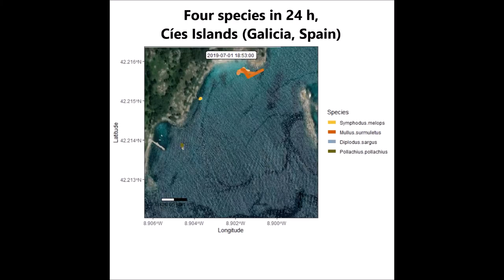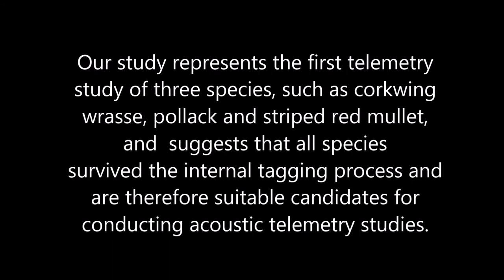Short-term survival, space use and diel patterns ofcoastal fish species revealed from solo datasets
Gonzalo Mucientes, Katharina Leeb, Fiona-Elaine Straßer, David Villegas-Ríos & Alexandre Alonso-Fernández (2021) Short-term survival, space use and diel patterns of coastal fish species revealed from ‘solo datasets’, Marine and Freshwater Behaviour and Physiology
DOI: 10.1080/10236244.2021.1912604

Abstract
Individual acoustic tracking is a valuable tool to understand the behavioral ecology of aquatic species and to inform conservation actions. In this study, we examined the spatial behavior of single individuals of four common coastal fish species (striped red mullet, Mullus surmuletus;corkwing wrasse, Symphodus melops;pollack Pollachius pollachius;and white seabream, Diplodus sargus) in the National Park “Illas Atlánticas de Galicia” (NW Spain). The use of space of these species varied between 237,975 m2 and 48,725 m2, and the number of days that each fish was detected in the study area ranged between 35 and 110 days with weighted residence index ranged between 0.02 and 0.43. Pollackleft the array after 235 days, and was recaptured 342 days after tagging ~10 km south from the study area. The movement of the studied species followed contrasting diel patterns. While white seabream and striped red mullet moved over larger areas during the day, pollackranged over larger areas during the night. This single individual study (‘Solo datasets’) represents a useful baseline for future research projects by providing preliminary knowledge of these poorly known species in the study area.

Acknowledgments
The authors are thankful to the staff of PNMTIAG for project support, to Islas Cíes diving center and Manuel E. Garci for diving support, and Cristina García for support during tagging procedure. This project has received funding from the European Union’s Horizon 2020 research and innovation programme under the Marie Sklodowska-Curie grant agreement No 793627. This project was supported by the project TAC (project ID 194834) funded by the programme Pleamar 2018 (BDC code CF18-01; Fundación Biodiversidad, co-financed by FEMP funds with the collaboration of the Ministerio para la Transición Ecológica y el Reto Demográfico).

Images video abstract: Gonzalo Mucientes, Katharina Leeb and Alexandre Alonso-Fernández